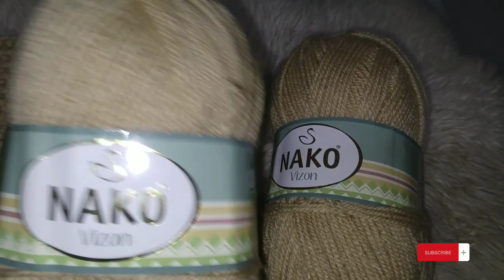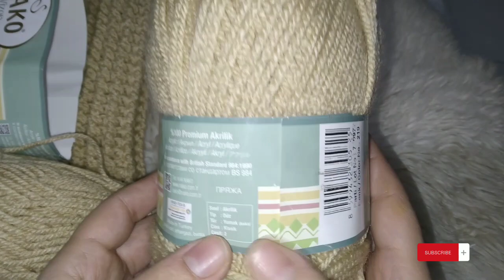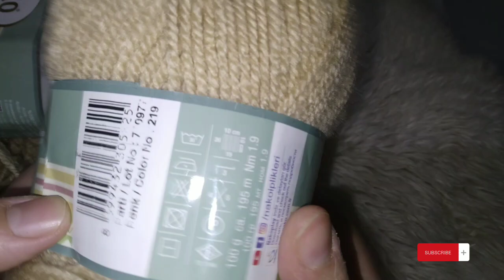Yarn Review:video 5 /nako vision /details Review and info about yarn by Akcrochet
yarn review of nako vision
comfy yarn . néw and improved quality  . love yarn